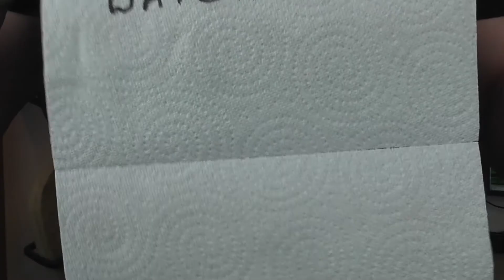How to service a mixing desk part 3 - Mixer Cleaning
How to service a mixing desk.  Mixer Cleaning.  Mixing Desk Service.   - With the chassis empty, it's time to clean the PCBs.  It's best to wear a glove when doing this as static from your hands can cause issues.  First I go over the PCBs with cans of compressed air to remove the worst of the dust - do this away from where you're working so the dust doesn't go over the open mixing desk or the other PCBs.  Next use a flux brush as a dusting brush and thoroughly go between and around every component on the PCB.

Now's the fun part.  Grab the Deoxit D5 and put a tiny amount on every button, switch and knob shaft.  If you press the can very lightly a small amount will dribble out rather than have a huge amount spraying everywhere.  It's quicker to do a few buttons at a time or a few shafts at a time.  press the button repeatedly to really work the D5 in and turn the knob shafts several times until they loosen up.  The knob shafts should feel really nice once the D5 has been worked in.

Once you'e gone over ever knob, button and switch, use some 99.9% Isopropyl alcohol and spray it over the PCB.  Work this in using a new flux brush.  This should evaporate fairly quickly and should clean off any gunk or residue from other products you've used.

This is a Mackie 24 8 desk which may look like a large format mixing desk but it isn't.  Each group of 8 channels come on 1 PCB and the same goes for the master section so it's a simple and easy desk to take apart.

US:
flux brushes
Deoxit D5 contact cleaner

UK:
flux brushes
citrus cleaner spray
compressed air cans
99.9% isopropyl alcohol (spray)
Deoxit Faderlube

Below are amazon affiliate links for the products I use to make my videos, meaning, at no cost to you, I will earn commission if you click through and make a purchase:
US:
Panasonic HC V770 camcorder
Rode nt1a
Behringer 802 mixing desk
Hama Star 61 tripod

UK:
Panasonic SD60 camcorder
Rode nt5
Behringer Q802USB Mixing Desk